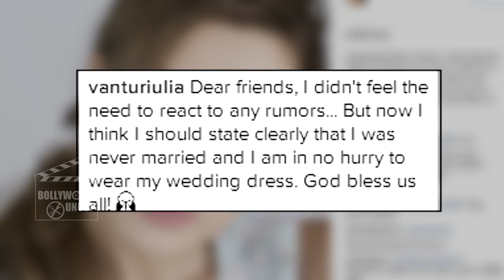Iulia Vantur I was never married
Right from the time of preity zinta's wedding reception, we have been hearing about the rumored marriage of salman and his good friend iulia vantur. After salman expressed surprise over this it is now iulias turn to react. Taking to Instagram, Iulia wrote, “Dear friends, I didn’t feel the need to react to any rumours. But now I think I should state clearly that I was never married and I am in no hurry to wear my wedding dress. God bless us all.” Rumors of Salmans marriage sends his fans in a tizzy as they were very excited as well as happy to see their bhai getting hitched. For his fans which they hope should come true, till then it is onlly sultan sultan and sultan for us.